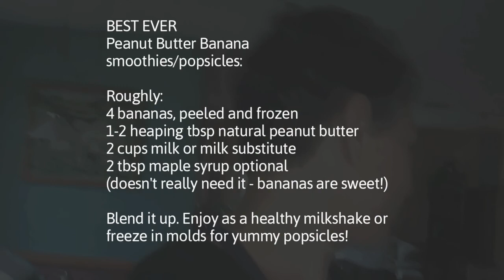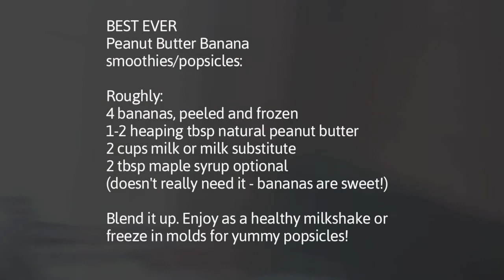Taking the Leap! Ironman 70.3 - vlog#115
BONUS- healthy delicious treat recipe at the end! My story